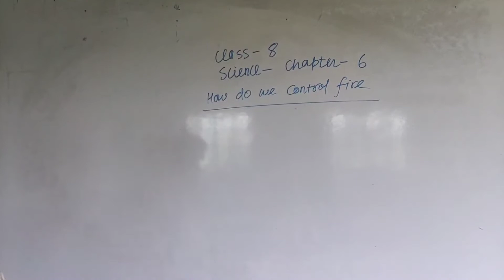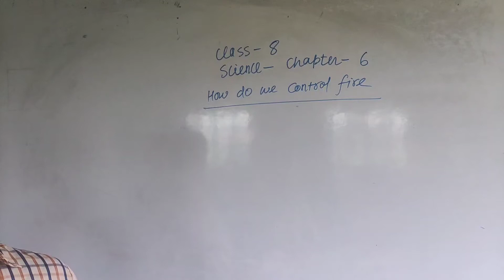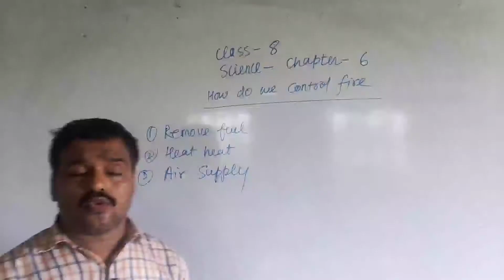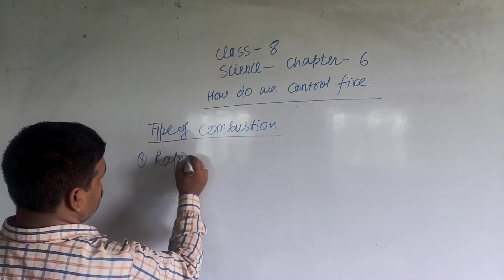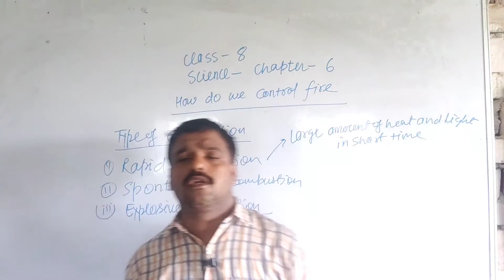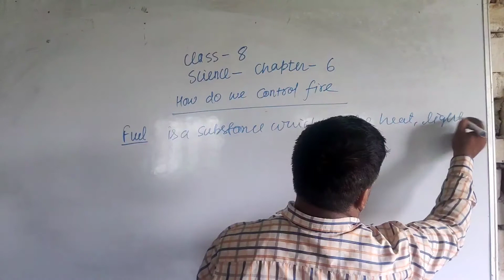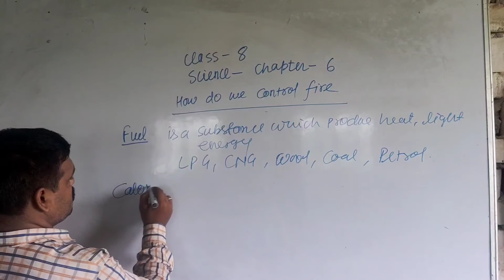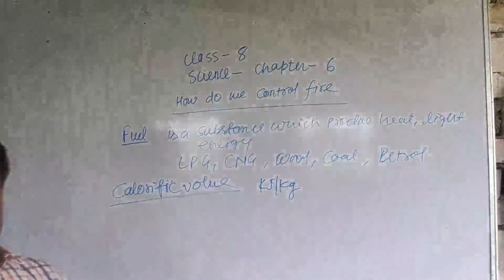Class 8 science chapter 6